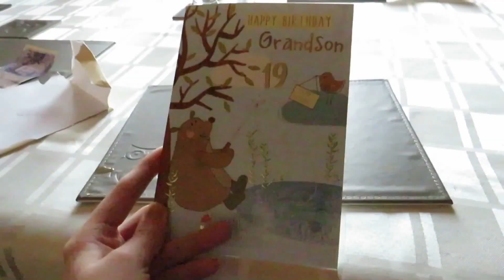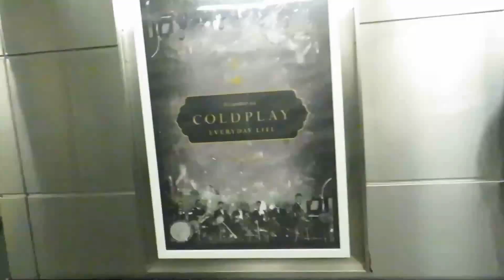Doncaster Party with Posh Nannan! (Vlog 129)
Doncaster Christmas Party with Posh Nannan!
2020 Videos will have more Guest's and Crazy Urbexing!